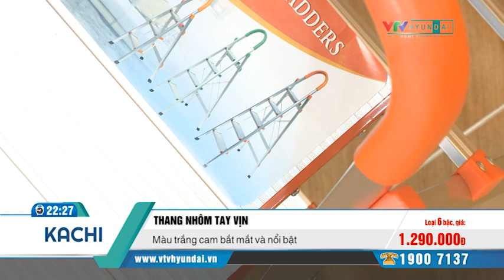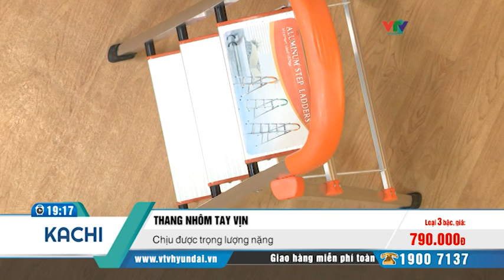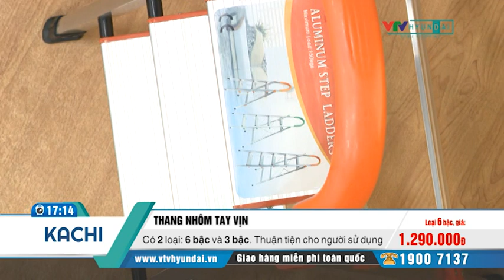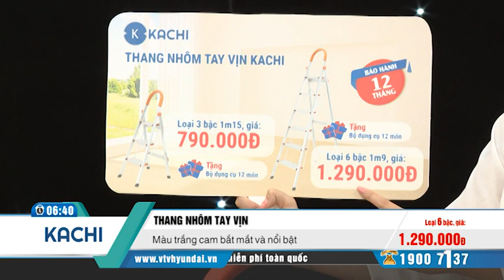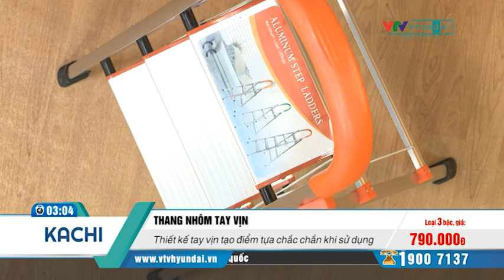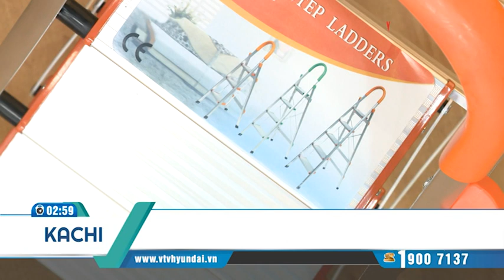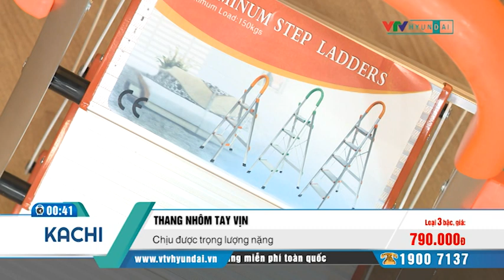[VTV-HYUNDAI] KACHI - Thang nhôm tay vịn 6 bậc + bộ dụng cụ 12 món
Thang nhôm được thiết kế khung bằng nhôm chắc khỏe nhưng lại rất nhẹ nhàng cho di chuyển, chịu được tải trọng lớn lên đến 150kg. Chất liệu nhôm luôn sáng đẹp, không gỉ sét sau thời gian dài sử dụng.

Thang được sơn tĩnh điện màu trắng cam siêu bền.
Chiều cao tiện lợi giúp bạn leo trèo ở những vị trí trên cao để sửa chữa tháo lắp các thiết bị điện hay đơn giản hơn là lau chùi các vật dụng trong gia đình, văn phòng, hoặc làm giá đựng đồ đạc.

Mỗi bậc thang có diện tích tiếp xúc rộng, kiên cố 14 x 26cm, thoải mái đặt được toàn bàn chân lên mặt bậc thang. Khoảng cách giữa mỗi bậc thang là 25cm, mang lại cảm giác an toàn và thoải mái tuyệt đối khi bước lên.

Thang có thể được gấp gọn để tiện cho di chuyển và cất giữ.
Chân sản phẩm được bọc lớp nhựa cao cấp chống trơn trượt và không làm xước nền nhà.

Bậc thang làm bằng nhôm dày chịu được lực nặng, chống móp méo, cong vênh.

TẶNG KÈM Bộ dụng cụ 12 món tiện lợi.

Các gian hàng của VTV-Hyundai Home Shopping:
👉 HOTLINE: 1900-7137